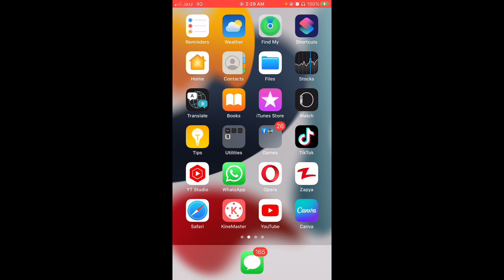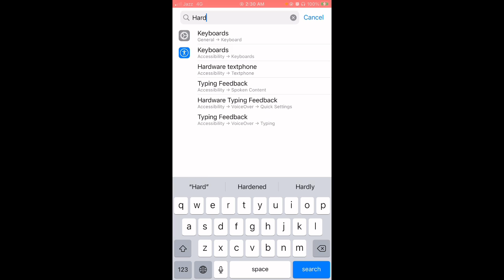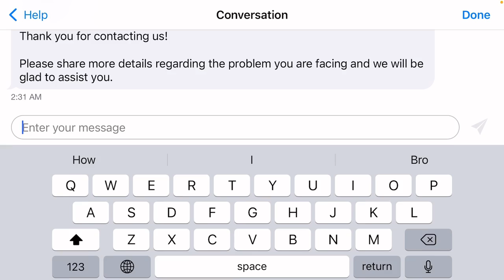Haptic feedback pubg mobile | how to enable haptic feedback bgmi | fix easy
haptic feedback pubg | pubg new basic settings | pubg 2.0 update basic settings

The device does not support the selected haptic effect

haptic feedback not working

 haptic feedback not working macbook pro

haptic feedback not working android

haptic feedback not working on gboard

haptic feedback not working ps5

haptic feedback note 20 ultra

haptic feedback not working oneplus

haptic feedback not working elden ring

haptic feedback not working iphone

haptic feedback nintendo switch
Haptic feedback not working iPhone XS max
Haptic feedback not working ios
Haptic feedback not working Oppo mobile
Haptic feedback not working Realme mobile